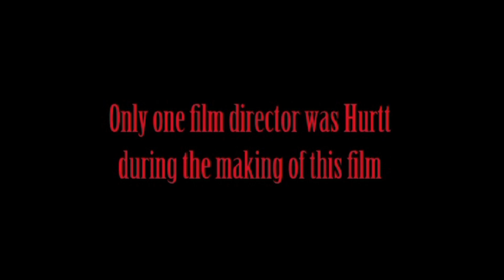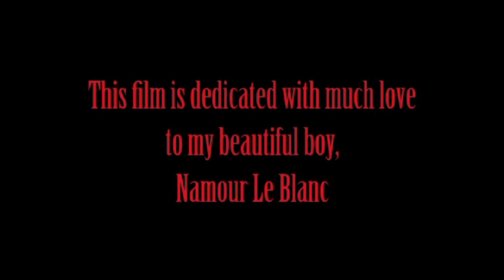The Lock Keeper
Christmas can be murder! A short film by Rob Hurtt.